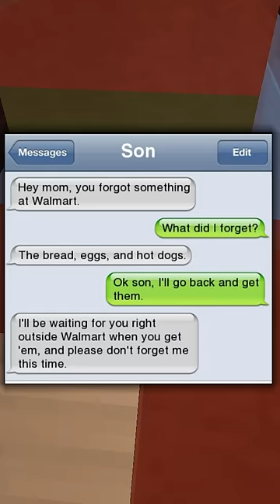The Funniest Texts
The funniest text meme messages lol